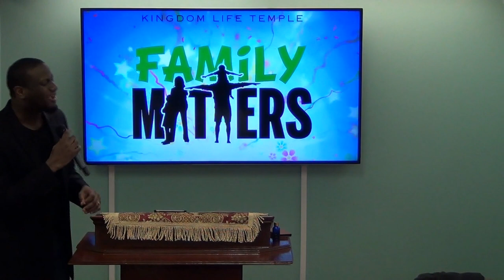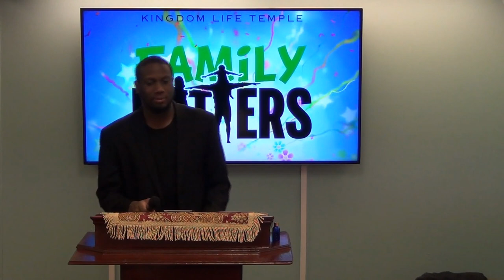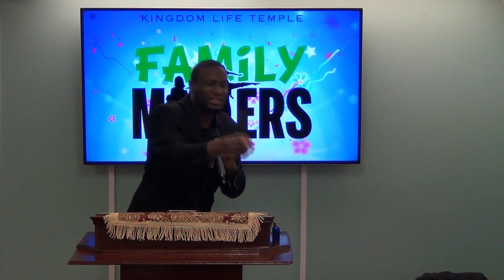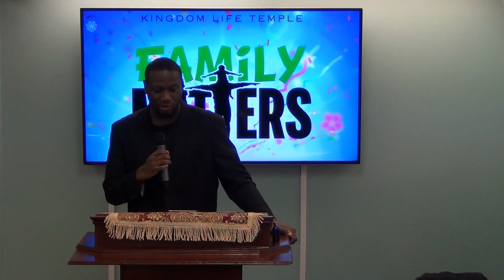KLT Bible Study - "Family Matters" (Pt. 1) | Pastor J. Samuel Canion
Kingdom Life Temple Bible Study "Family Matters" (Pt. 1) - Pastor J. Samuel Canion | February 21, 2024 |